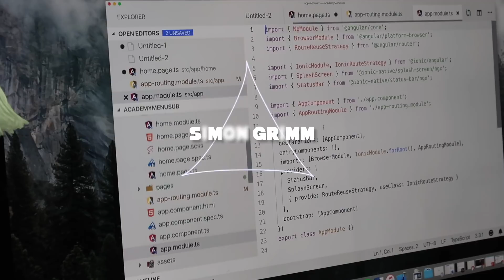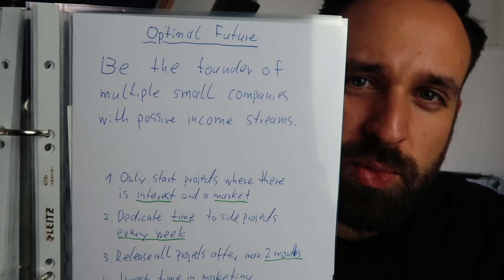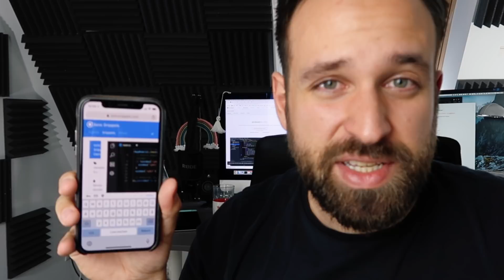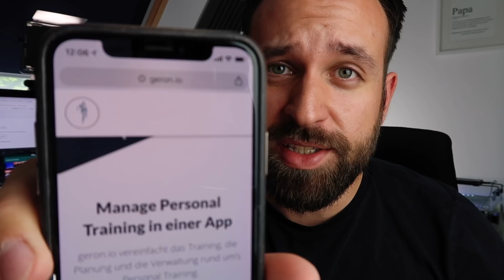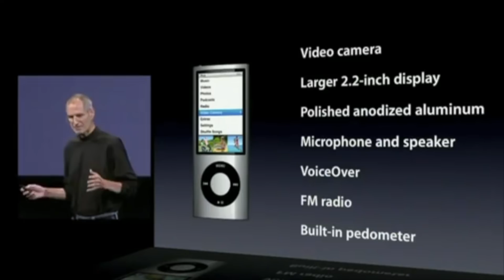Why Do All My Projects Fail??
Have you felt like all your development projects fail? So do I, let's talk about how to do it better in your next side project!

Want more tutorials? Here you go!

Just getting started? Take my 7 Day Ionic Crash Course